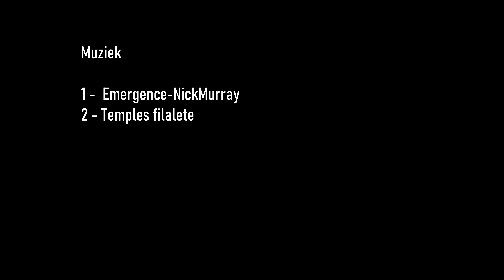Grizzly100 Ultra (2021)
Grizzly100. Unfinished business. DNF at 95km in 2019. Canceled in 2020. But because I don't know how it Will go in the future and I'm fit now. Zo is did it solo. Not quite the original route but 103km.
Because there was a lot of mud on the paths and4 weeks ago I also did a 105km with Daniel Podzimek. After the 70 km it was serious 🙂 But luckily it was achieved 👊😉 It was a wonderful, hard trail with a lot of 2500 height meters in a beautiful setting.

Muziek:
Emergence - Nick Murrey
Temples - Filalete